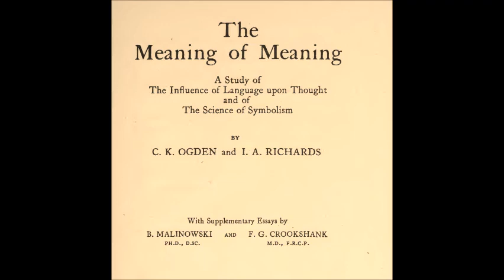Mind and the Book - Art of Reading or Journey of Ideas - Manly Palmer Hall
The Philosophy of Value — Lectures by Manly P. Hall

• 1. The Oriental Concept of a Value
• 2. Things As Objects of Value
• 3. The Ageless Quest for Value
• 4. Taking Hold of Value
• 5. Living in the Light of Value